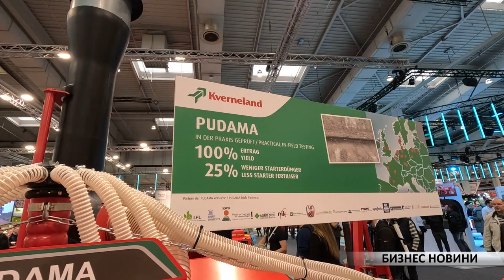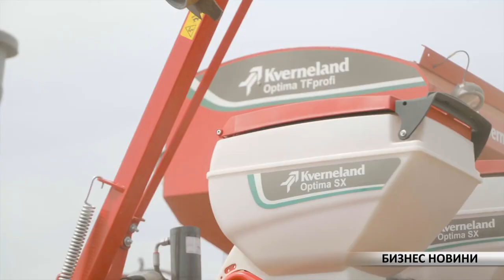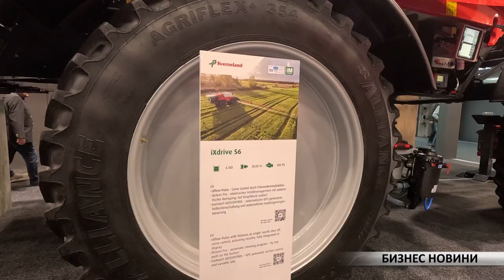Кои са новостите от Kverneland по време на Agritechnica 2023?